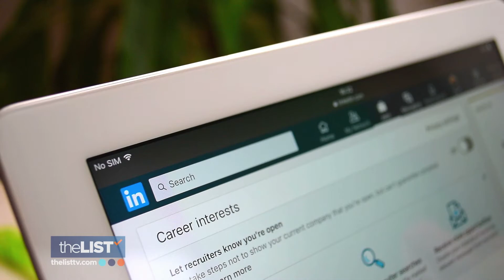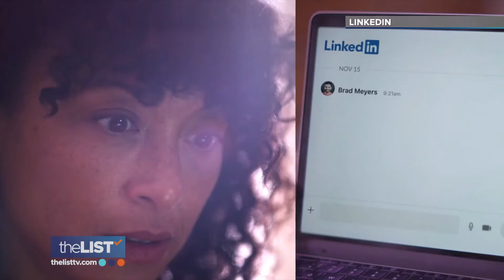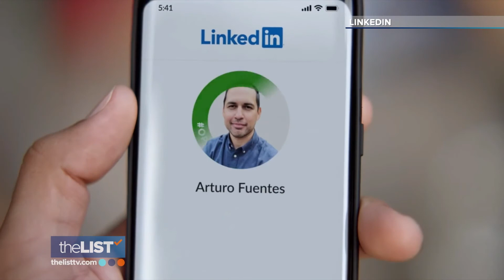How to Make Your Next Job Your Best Job